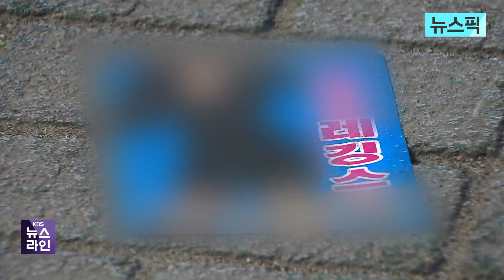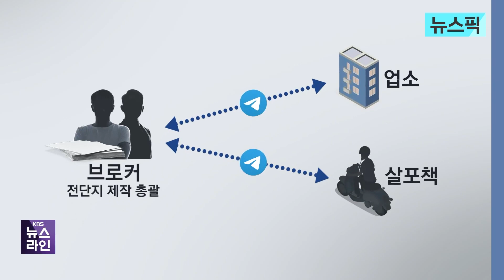[뉴스픽] 유흥업소 전단지 살포책들…"이거 방송에 나가는 건가요?" | KBS 2023.03.14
‘성매매업 밑밥’ 전단지 살포책들 추적해 봤더니… / KBS 뉴스라인 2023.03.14

지난주 서울 강남 유흥가.

오토바이가 빠르게 달리며 무언가를 바닥에 뿌립니다.

행인이 있어도 속도를 줄이지 않고, '살포'에만 집중합니다.

가까이 가 보니, 도를 넘은 유흥업소 광고전단이었습니다.

'레깅스', '셔츠룸' 등 성매매를 암시하는 문구와 전화번호만 적혀 있습니다.

[문태욱/서울 강남구 : "평상시 때, 점심때나 초저녁에 보시게 되면 굉장히 너저분하게 많이 뿌려져 있습니다."]

[정수현/서울 관악구 : "선정적인 사진도 많이 있는데, 이게 어린 애들도 볼 수 있고."]

단속반이 체포 작전을 준비 중입니다.

미리 파악한 동선에 맞춰, 전단 살포책을 추격하거나 퇴로를 막는 방식입니다.

[구청 단속반 직원/음성변조 : "그나마 조금 많이 다니는 메인 도로에 퇴로를 조금 좁게 함으로써..."]

작전이 짜여지면 그 다음은 '잠복'입니다.

3시간 넘게 기다린 밤 11시 30분쯤.

오토바이 1대가 포착되고, 추격전이 시작됩니다.

숨어있던 위치가 들통나자 오토바이를 버리고 달아납니다.

운전자는 불법 전단지를 뿌리다, 구청 단속반을 발견하곤 이렇게 휴대전화기와 불법 전단지를 놓고 도주했습니다.

휴대전화는 '대포폰'이었고, 압수한 전단 수천 장에도 추적할 단서는 없었습니다.

[경찰 관계자/음성변조 : "업소 위치나 업소 전화번호 관련된 건 하나도 안 나오고. 단순히 핸드폰 번호만 있는데, 그것도 보통은 이제 다 대포폰 번호라서..."]

비슷한 시각, 인근 번화가에선 검거 작전이 성공했습니다.

붙잡힌 운전자는 일을 맡은 지 사흘 째라는 '신참'이었습니다.

[오토바이 운전자/음성변조 : "이거 방송에 나가는 건가요?"]

전단지 3천여 장이 오토바이에서 발견됐습니다.

[구청 단속반 직원/음성변조 : "보통 과태료가 최대 500만 원인데, 대부분 최대치로 나와서..."]

운전자는, 전단지 살포를 지시한 일당은 본 적이 없고, SNS로만 소통했다고 주장합니다.

[오토바이 운전자/음성변조 : "텔레그램 메시지로 했어요. 공원에 박스가 있으면 그걸 들고 가서 받는 식이에요."]

연락처로, 그 일당을 찾아낼 수 있을까.

불법 전단지에 적힌 전화번호로 직접 연락해봤습니다.

전화를 받은 곳은 유흥업소가 아니라, '업소'와 '손님'을 연결시켜주는 브로커였습니다.

[전단지 브로커/음성변조 : "(위치는 어디 쪽이에요?) 강남역 쪽이요. 픽업 돼요 형님."]

본인 위치는 숨긴 채로, 접선 장소를 따로 제시했습니다.

그 곳에서 10분 정도 기다리자, 브로커와는 다른 목소리의 남성이 나타났습니다.

'업소 쪽' 관계자였습니다.

[업소 관계자/음성변조 : "노래를 켜드리고, 환복 시스템이라고 있거든요? 형님 위에 올라가서 환복을 한번 하는 거죠."]

브로커 조직에 대해선, '일을 맡겼을 뿐, 실체는 자신들도 모른다'고 했습니다.

[업소 관계자/음성변조 : "(전단지는 그러면 유흥업소에서 뿌린 건 아니에요?) 텔레그램 통해서 갑자기 연락 와서. '손님 접대 좀 해주세요.'하면 해주는 거고."]

취재를 종합해 보면, 전단지 제작과 살포를 총괄하는 전문 조직이 따로 있고, 이들은, 업소와 살포책들 사이에서 텔레그램 등으로만 연락합니다.

단속을 피하기 위한 철저한 '비대면' 방식입니다.

일망타진이 어려운 이 '분산 협업' 방식으로 성매매나 유사 성매매 업소들은 나름의 생존책을 구축한 겁니다.

특히 코로나19 거리두기가 해제되면서, 이들은 또 다시 '대목'을 노리고 있습니다.

유흥업소가 몰린 강남구에서 지난 한 해 적발된 전단지는 5만여 장인데, 올해는, 이달 초까지만 벌써 12만 장 넘게 압수됐습니다.

KBS 뉴스 황현규입니다.

촬영기자:안민식 조창훈/영상편집:박주연/그래픽:채상우